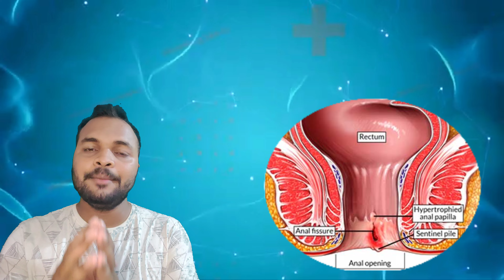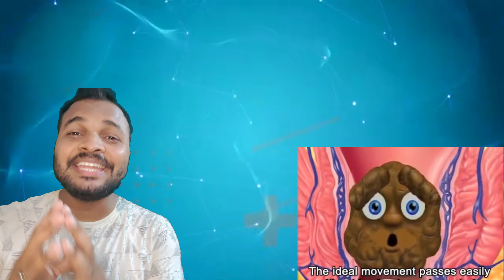How to use Fidonal Cream? / Treatment Of Anal Fissure / Complete Review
Hello guys i am Drx Sibasundar Rout Welcome to my Hindi YouTube channel The Medicare and we briefly explain about Details of Fidonal Cream in this video.

This video is only for sharing some knowledgeable information, not promoting any Product.

i live in Bhubaneswar, Odisha, professionally, i am a pharmacist, and love to making vlogs, videos and editing.

i graduated from SOA university and currently workings as a pharmacist in a  hospital.